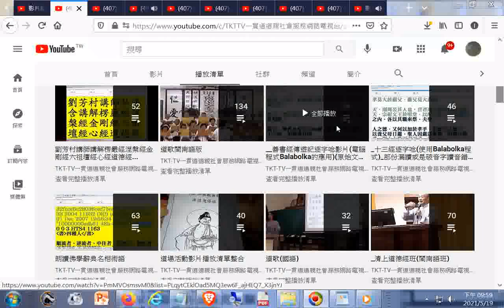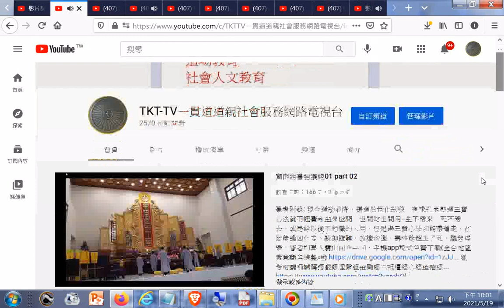TKT TV一貫道道親社會服務網路電視台 YouTube20210519播放清單一小部分 +頻道01g